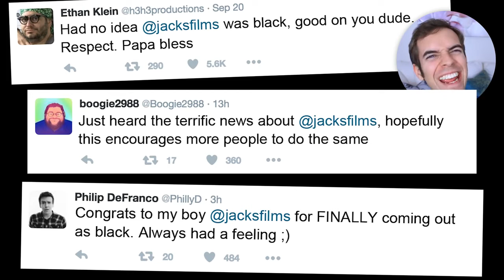Jacksfilms - Size söylemem gereken bir şey var | Türkçe Altyazılı (CC)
Hiçbir telif hakkı ihlali amacı yoktur. ►Altyazıyı oynatıcıdan açınız!